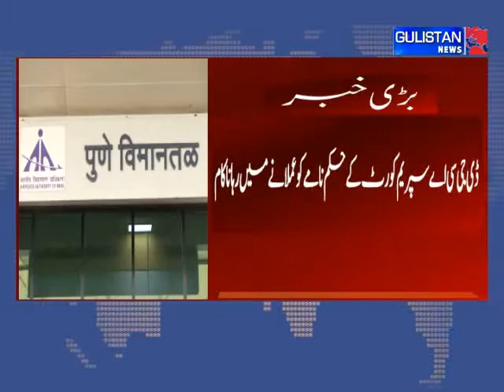Refund passengers who cancelled flights in lockdown last year: Govt to airlines